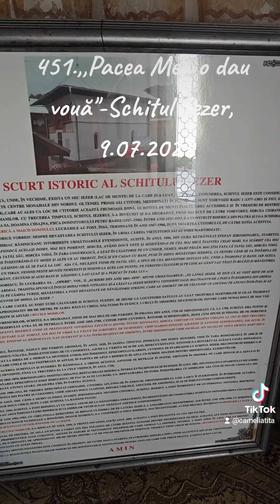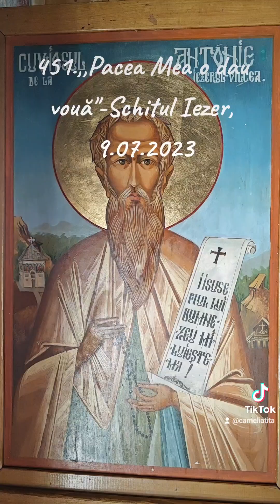451.,, Liniștește -ti mintea și vei avea pace în suflet!"-9.07.2023, Schitul Iezer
451.,,Cel ce face binele și așteaptă răsplată, atunci este fățarnic."-din predica la Sf. Schit Iezer, unde sunt moaștele Sfântului Antonie de la Iezer.
Pace și bucurie!